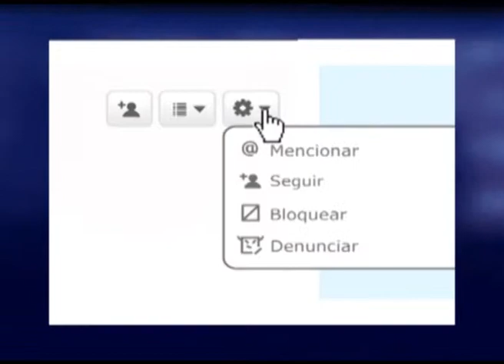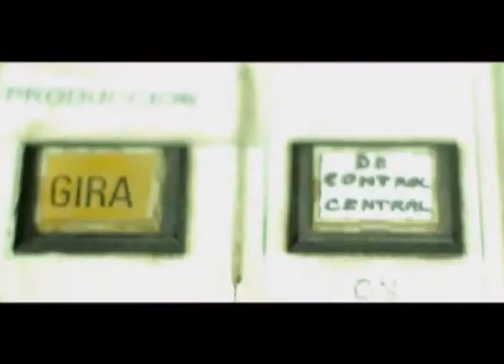Más Vale Tarde 31-07-14 (Programa Completo)